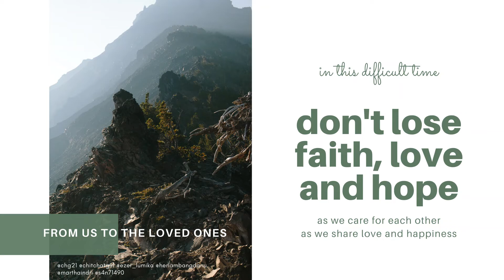If We Hold On Together (by: Freeletic From Home)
Lagu ini dinyanyikan oleh Diana Ross, dalam Album: The Land Before Time